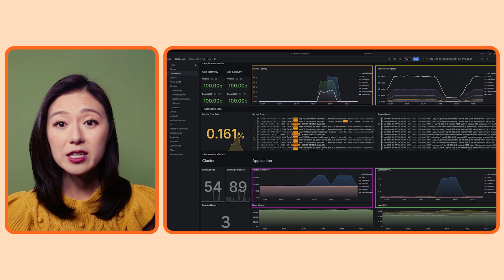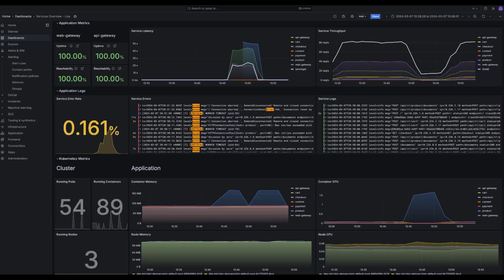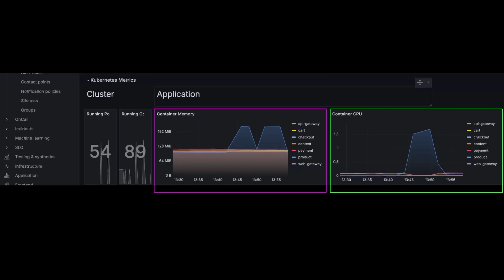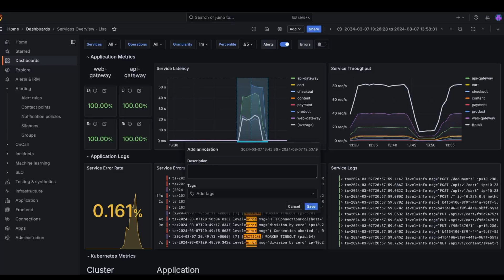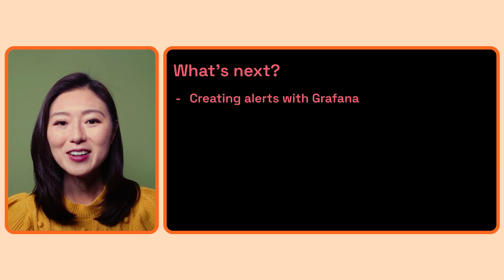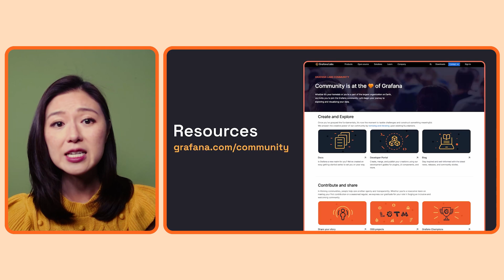Annotating Events with Grafana | Grafana for Beginners Ep. 10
As we observe our system, we are bound to come across some interesting events or failures.

By flagging these events and adding context, we can communicate whether further investigation is needed or if action should be taken to address these events.

This is known as annotating events.
Join Senior Developer Advocate, Lisa Jung to learn how to annotate events with Grafana.

Helpful resources:
📝 Annotation documentation: